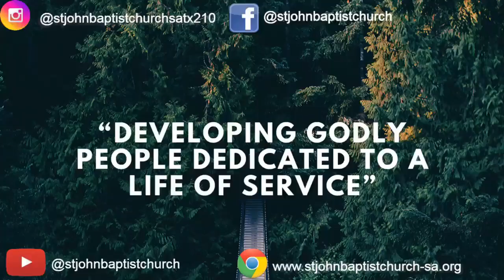St. John Baptist Church "Remember Me" 5th July 2020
1 Corinthians 11:23-26